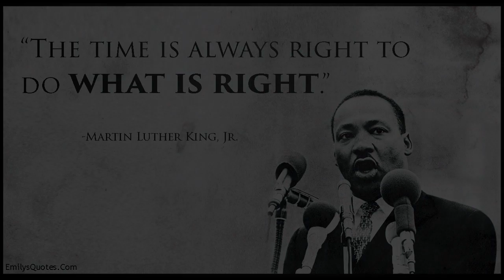Black History Month Video 14 King Quote 2